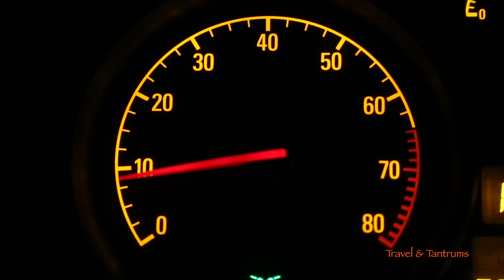What to do in UBUD BALI with KIDS - Bird Park, Monkey Forest, Rice Terrace, Goa Gajah , Tirta Temple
In all the blogs I have ever read on Bali it paints a picture of a tranquil, spiritual and relaxing place to visit not only as a single person or as a couple, but with children too.

With this in mind, I wanted to find out if this actually the real deal or just tourist hype? Having built an expectation in my head of a relaxing easy trip, could turn out different from my expectations?

⭐️   TRAVEL AND TANTRUMS ⭐️

📲 Gear used: Sony a6300 / Go Pro Hero 6 / iPhone XS Max / DJI Mavic 2 Pro / Rode Microphone